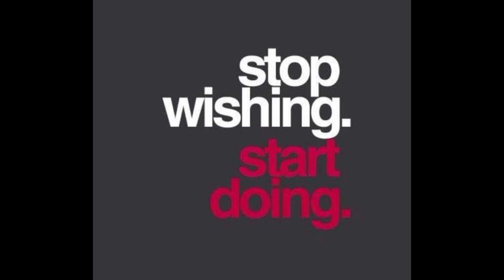Topsail Island Beach Hike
It was a beautiful day and I didn't head to the mountains. Instead, I took a little trip down to Topsail Island NC for an awesome and inspiring beach hike.